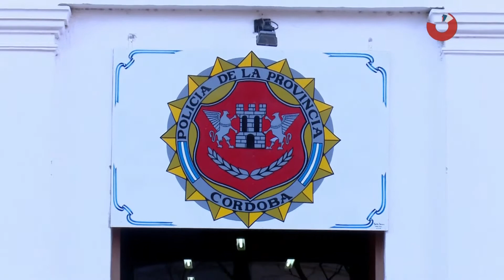Tío Pujio reclamó más seguridad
La intendente de Tío Pujio, Nancy Schiavi, hizo hincapié en los hechos de inseguridad acaecidos en la localidad.